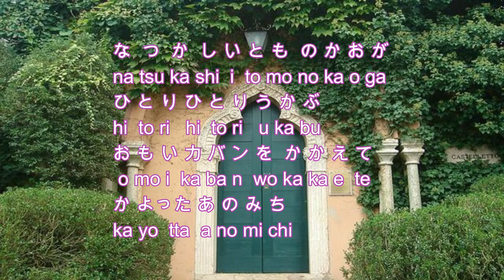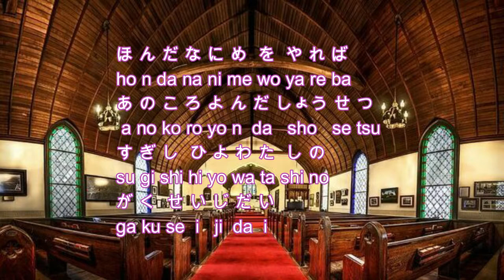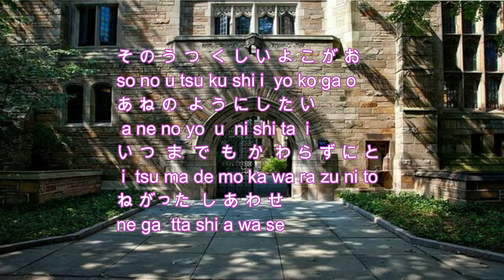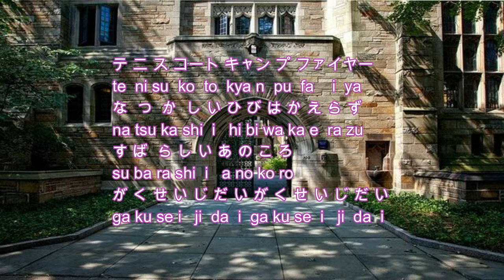Japanese Song 学生時代 Gakusei Jidai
ひらがな、カタカナ、ローマ字で歌詞（かし）をつけておきました。
Lyrics're put in hiragana, katakana and the Roman alphabet.